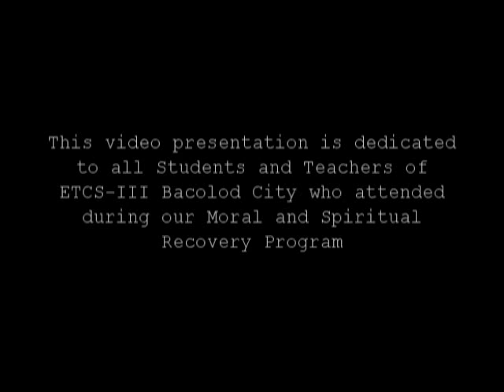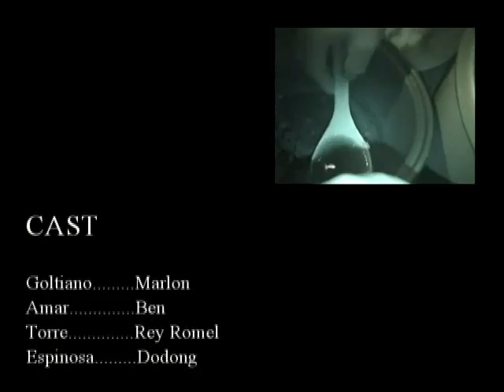ETCS III 1st batch